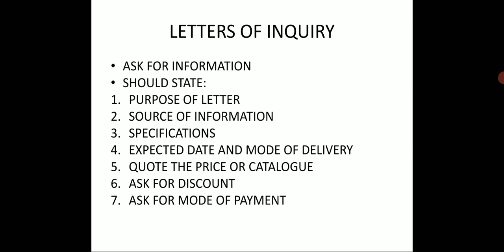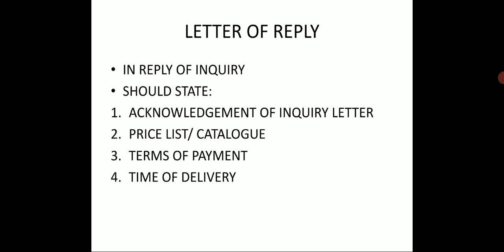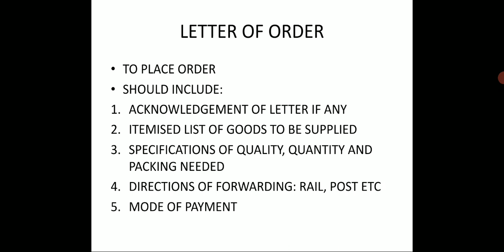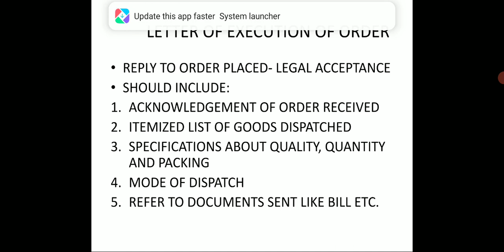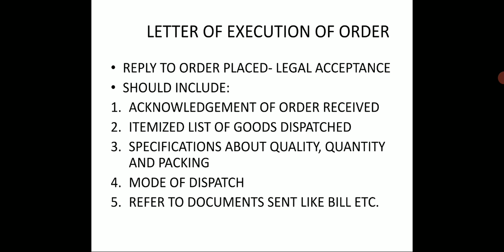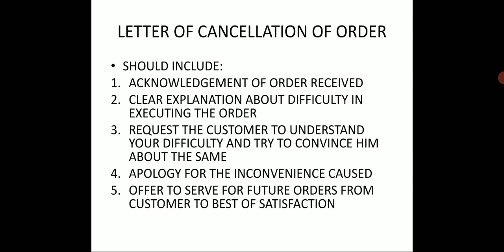BCA sem 1 communication skills 29.12.2020 part 2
kinds of business letters